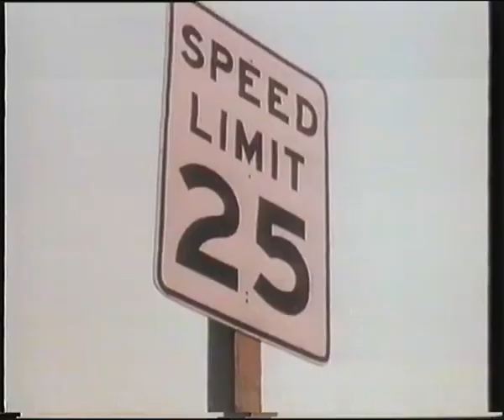Trailer - Los Munchies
Trailer de "Los Munchies" incluido en la edicion videoclub de "Confusion Peligrosa"